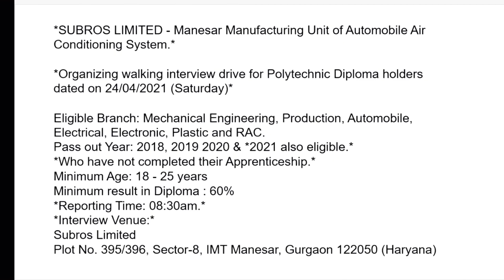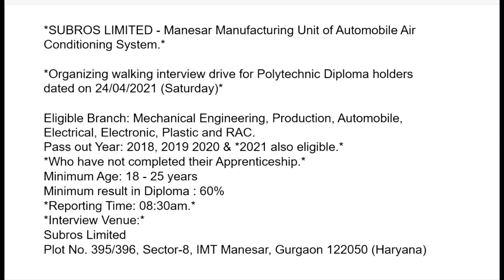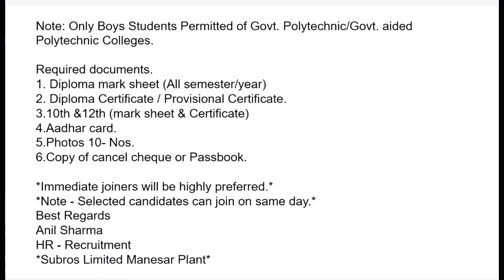interview in (Saturday) : Manesar Manufacturing Unit jobs for freshers 2021 ! apply now !